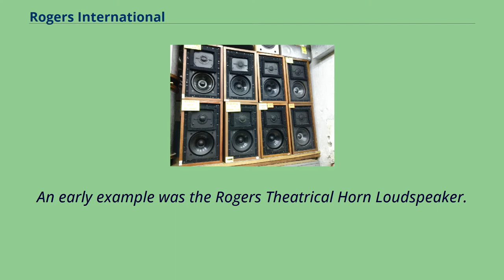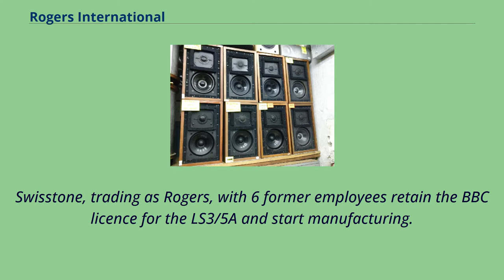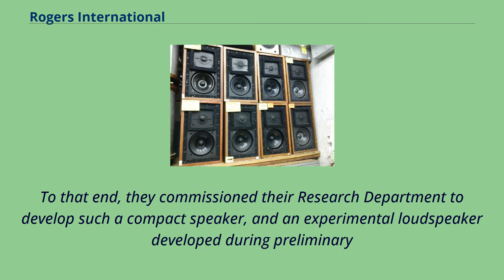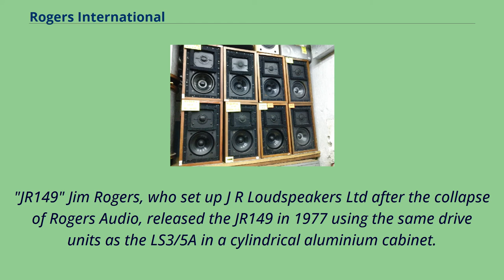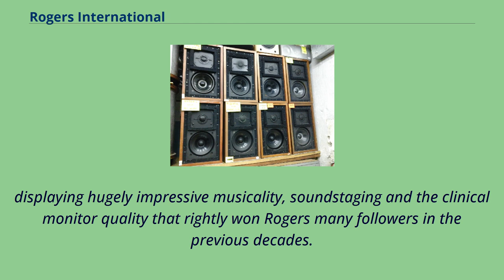Rogers International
Rogers is a British brand name of Rogers International Ltd, a subsidiary of Wo Kee Hong Holdings Ltd, a company based in Hong Kong that produces a variety of audio electronic products.
The company produces a variety of hi-fi products, such as amplifiers, receivers, car audio equipment and LCD TVs, but is best known for its loudspeakers.
Rogers was founded by Jim Rogers in 1947.
An early example was the Rogers Theatrical Horn Loudspeaker.
In the early 1970s, Rogers was commissioned by the BBC to produce the LS3/5A. Some 50,000 pairs have been built worldwide to date.
Meanwhile, LS 5/8 and LS 5/9 studio monitors were manufactured under licence from the BBC, and have been used in recording studios worldwide.
In 1975 Michael O'Brien as chairman and Brian Pook as M.D. buy Rogers from the receiver.
To do this Michael O'Brien bought an off the shelf trading company called Swisstone.
Swisstone, trading as Rogers, with 6 former employees retain the BBC licence for the LS3/5A and start manufacturing.
Later in 1978 Rogers （actually Swisstone because Rogers now wasn't a company but a trading name） under Michael O'Brien and Brian Pook buy Chartwell from the official receiver.
In 1993 the brand was sold off to its new Chinese owners Wo Kee Hong Holdings, who had since developed the Rogers brand to include surround sound speakers, car audio equipment, Dolby Digital receivers and plasma and LCD TV screens.
Although Wo Kee Hong owns the rights to the name, it had retained Swisstone as the sole researcher and designers of the Rogers speakers, therefore preserving the brand's British origins for a while.
In 1998 as a result of a dramatic downturn in its Asian exports, t...